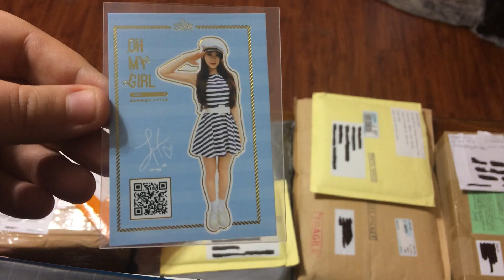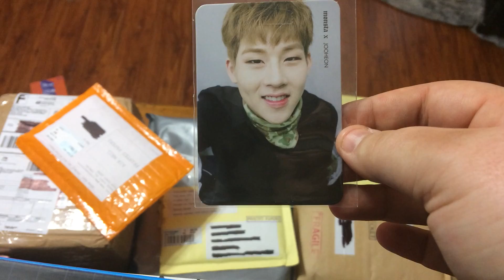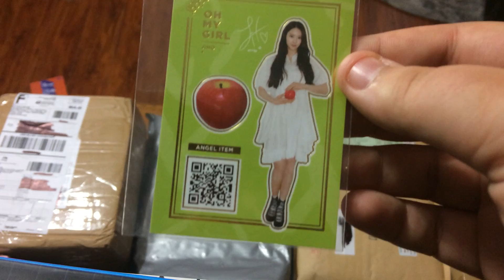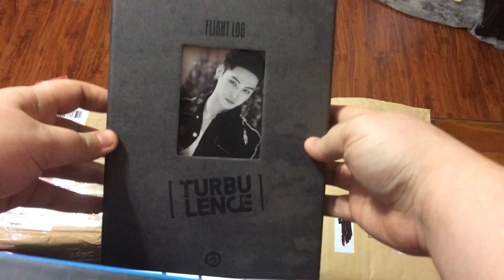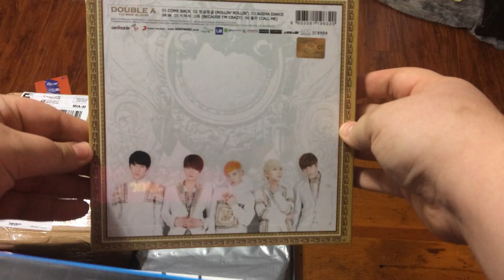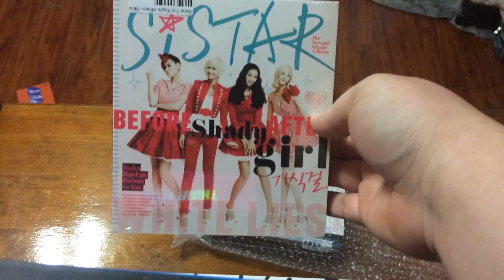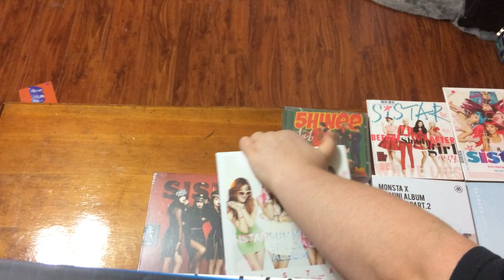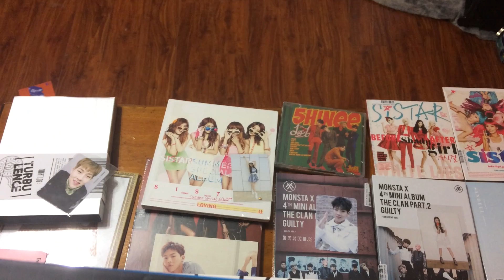KPOP Haul #2. Albums,Photocards,& Trades!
Thank you guys so much for watching! I hope you guys enjoyed this as much as I did,I will be unboxing all of these as soon as I can.

Jiho Summer Special Photocard  - Trade with fourm member

Jiho Windy Day Photocard  - Ebay Seller k-pop.korea

Shownu Broadcasting Photocard & Pinic in Monbebe World Postcard - Ebay seller cho0727

JooHeon The Clan Found Version - Ebay seller mnmora85

GOT7 Flight Log:Turbulence JB version - Ebay Seller ksendy0704

AA(Double A) Comeback - Ebay Seller ajoutool

SISTAR Loving U & Alone - kpoptown

SISTAR Push push,Shady Girl,SHINee 1of1,Monsta X's The clan pt.2 Guilty(innocent & Guilty Versions),Sandeul Vol.1 - Yesasia